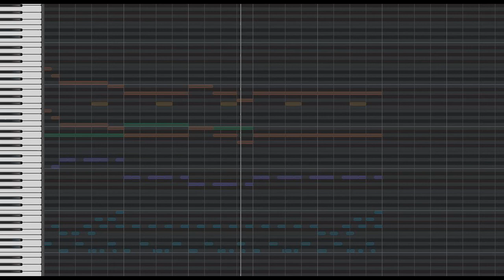【フリーBGM素材】想いを胸に【ダウンロード可能】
無料・フリーBGM自作曲の音楽素材です。HPでダウンロードが可能となっております。
ダウンロードページはこちら